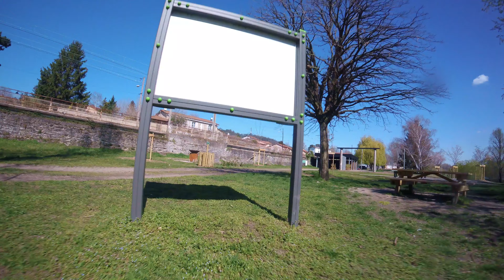Tarmakk​​​​ - FPV - Freestyle training in the park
Frame Lunar JB 5" V2
Caddx Vista
Masque HD DJI V1
T-Motor 2207.5 / 1950KV
Tattu Rline 1300mAh 6S 120C
Props : T-Motor 5143S
Gopro Session 5 + ND8